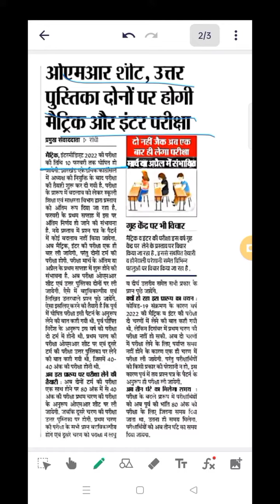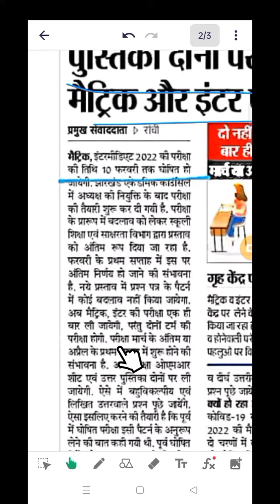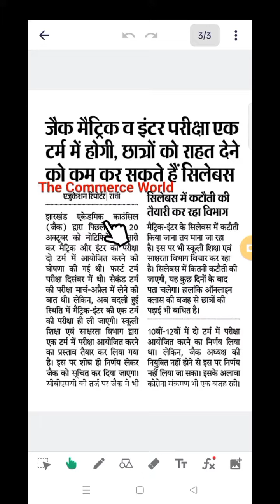JAC BOARD CLASS 12 AND CLASS 10 EXAM NEW UPDATE #####